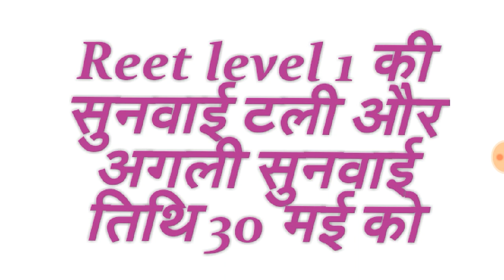REET LEVEL 1 breaking news 23may